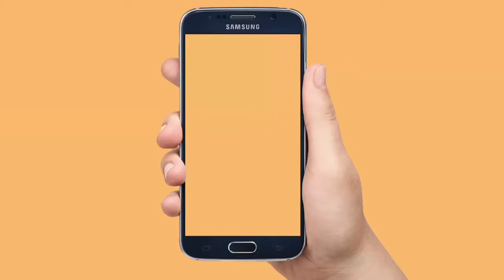Dargha me Ashique ho....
daily new video upload Honge Hamare channel ko support kijiye  Jyada Se Jyada Sher kare..
   . jazak allha kairan